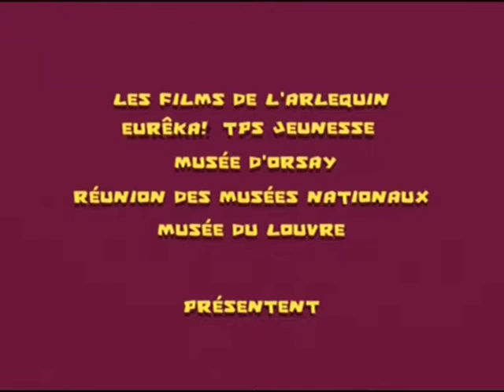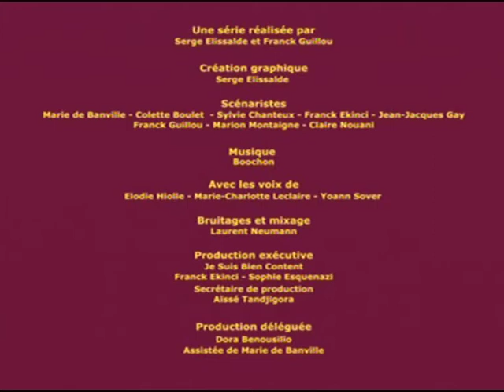Une Minute au Musée - EP55 - Statuettes féminines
St-Germain-en-Laye, musée des Antiquités Nationales